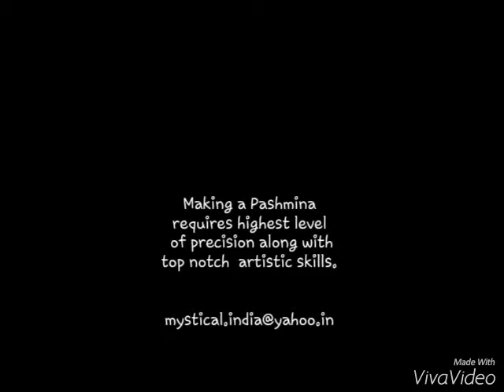Making of a kashmir Pashmina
This is how a pure kashmir Pashmina or Cashmere made on looms. Mystical India